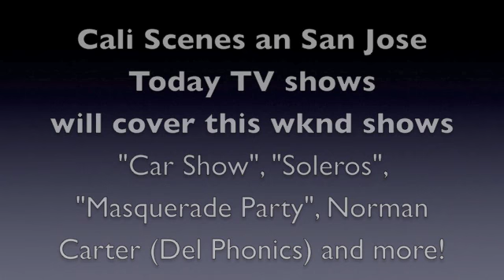Mystique July 19 12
One of San Jose top bands "On A Thursday Nite"